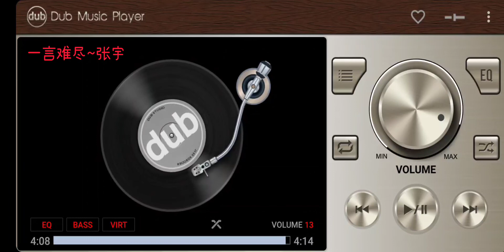一言难尽~张宇